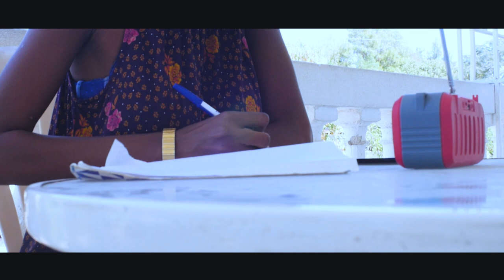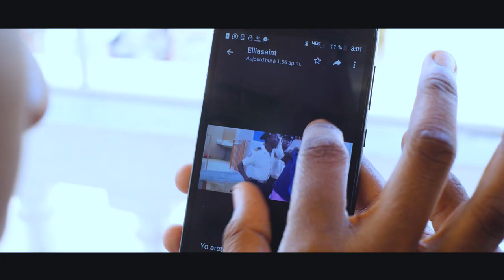LET'S DANCE HAITI EPISODE #4